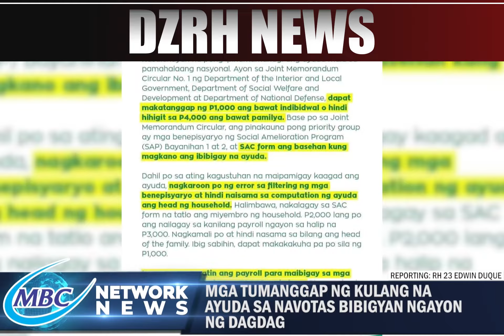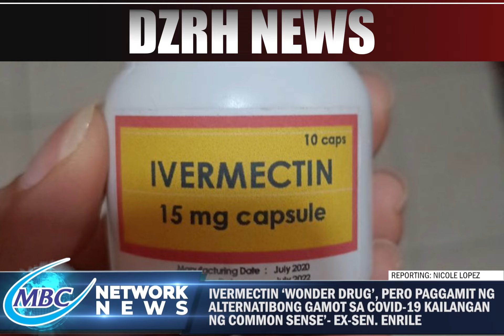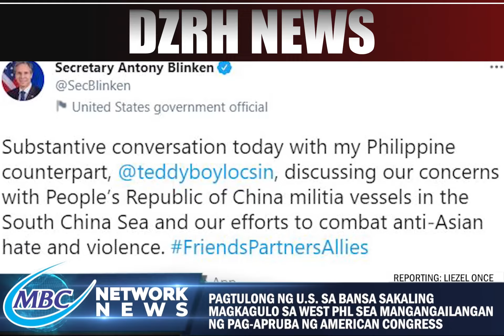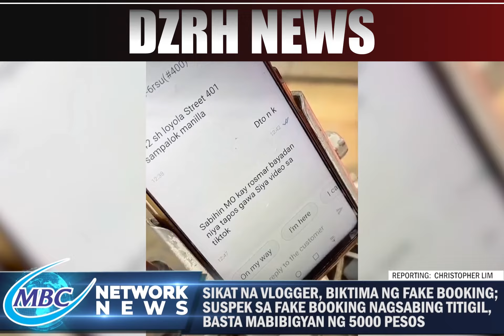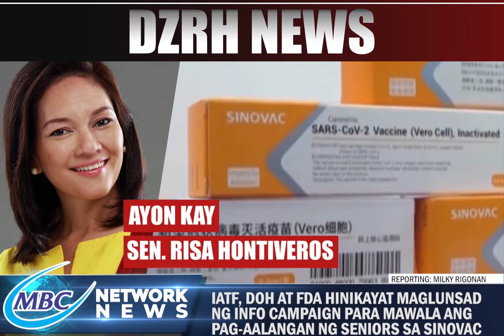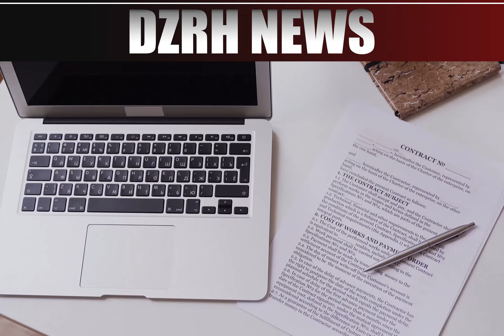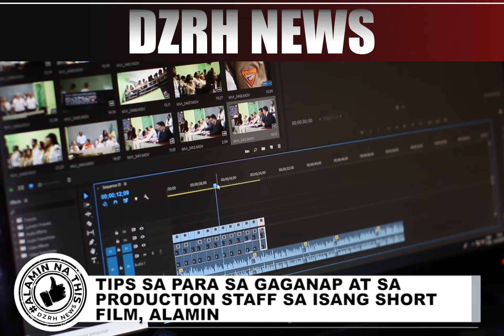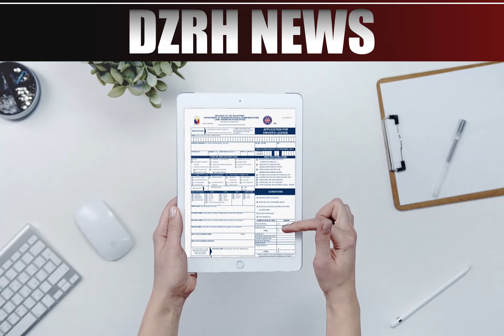MBC NETWORK NEWS | APRIL 9, 2021